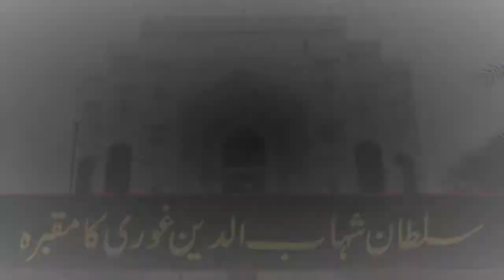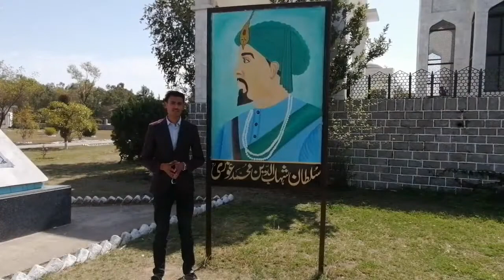Tomb Of Shahab U Din Ghauri (Fateh-E-Hind)/ Mu'izz ad-Din Muhammad Ghori also known Muhammad of Ghor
Story on Mu'izz ad-Din Muhammad Ghori, born Shihab ad-Din, also known as Muhammad of Ghor,  was the Sultan of the Ghurid Empire along with his brother Ghiyath ad-Din Muhammad from 1173 to 1202 and as the sole ruler from 1202 to 1206. Fateh-E-hind. His tomb is in Mehr Quli Chohan, Dhamiak, Near Chakwal More, District: Jhelum.